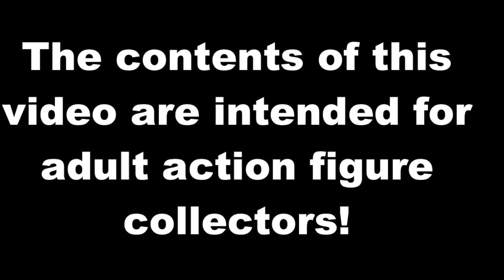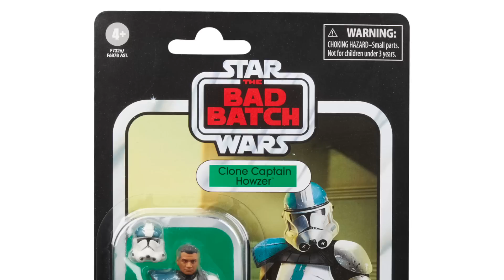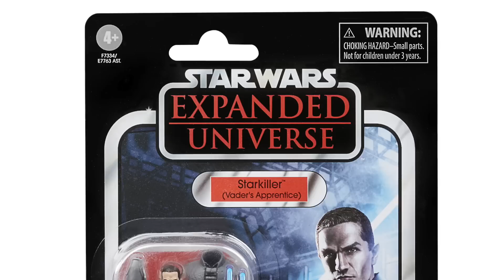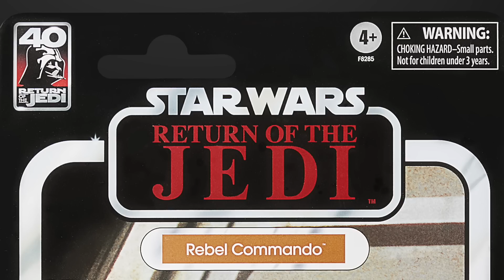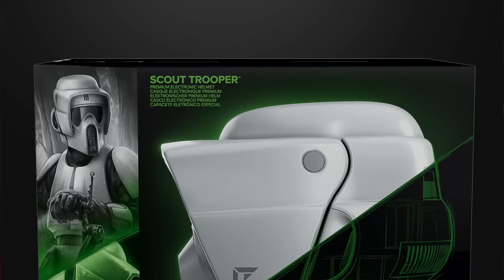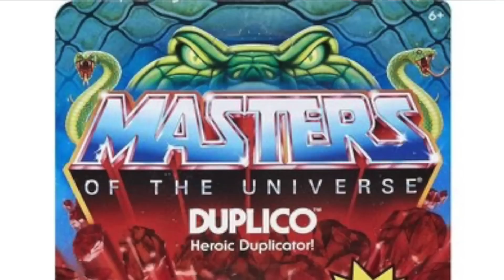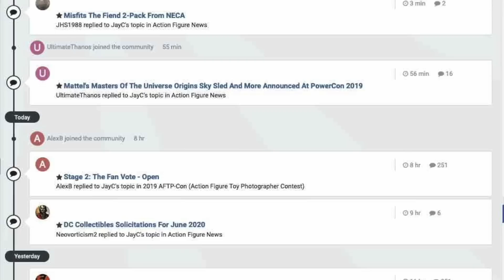TNInews: G.I. Joe Joe Day With Classified Reveals, MOTU Origins, Star Wars, DC Multiverse And More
00:00 - Intro

01:36 - Hasbro Star Wars Vintage Collection live-stream reveals

04:16 - Hasbro Star Wars Retro Collection live-stream reveals

04:38 - Hasbro Star Wars Black Series live-stream reveals

06:22 - Hasbro Star Wars Black Series Celebration Europe Exclusive

07:22 - Hasbro Star Wars Black Series Walmart Collector-Con exclusive

08:15 - Hasbro Other Walmart Exclusive for Indy and Marvel Legends Likely Going Up For Collector Con

09:12 - McFarlane Toys DC Multiverse Dark Knight Trilogy Two Face

10:04 - Mattel Masters of the Universe Origins Duplicator

11:10 - Kaiyodo DC Amazing Yamaguchi Revoltech Flash and Reverse Flash

11:42 - Tamashii Nations Chainsaw Man SH Figuarts Samurai Sword

12:14 - Super7 G.I.Joe Ultimates Wave 1 Shipping Update

12:45 - Hasbro G.I. Joe Classified Day figure reveals

15:28 - Ending